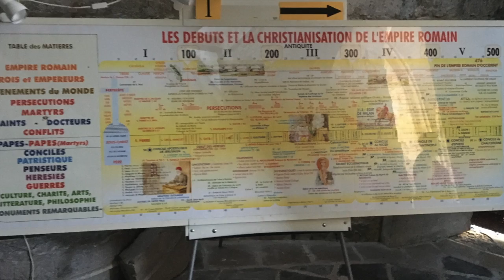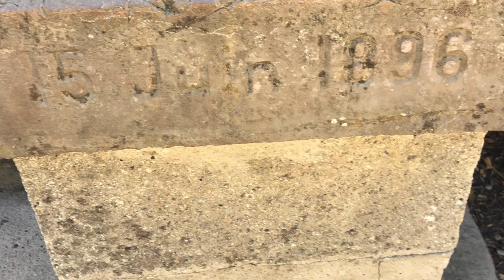journée St Omer et Ardres EN FAMILLE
Cette vidéo traite de journée St Omer et Ardres EN FAMILLE